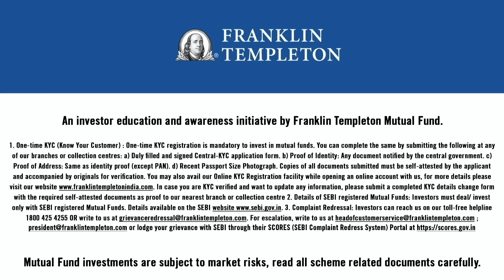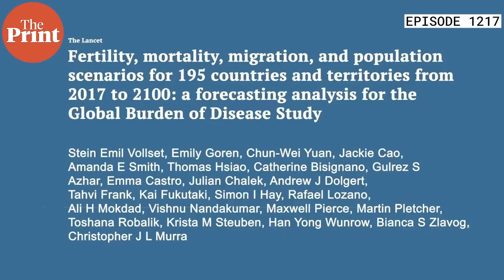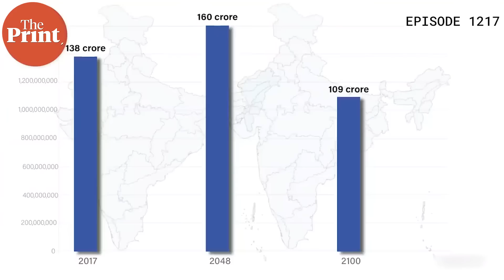India’s population leap: 5 takeaways, why China is in a sulk, & why growing numbers needn’t be scary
The UN population report says India is set to surpass China in population, but why is Beijing brooding (and being borderline racist) over this instead of celebrating? In Ep 1217 of Cut The Clutter, Editor-in-Chief Shekhar Gupta explains key takeaways from the UN report, and the demographic shifts India & the world are likely to see.